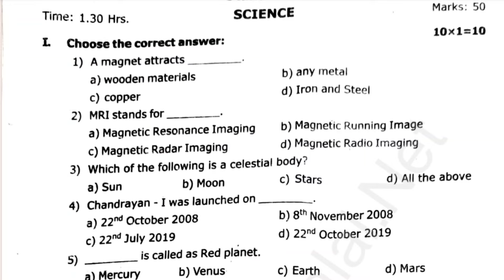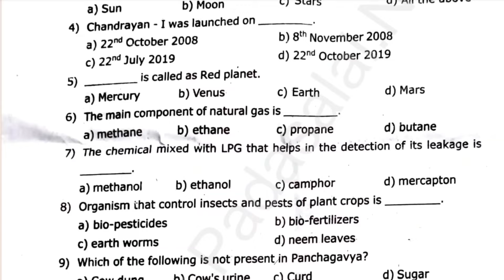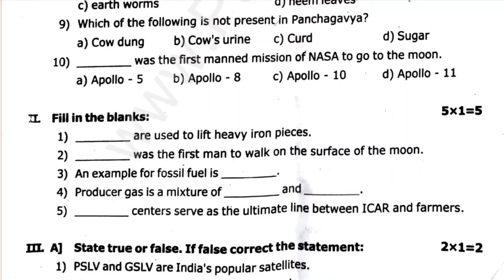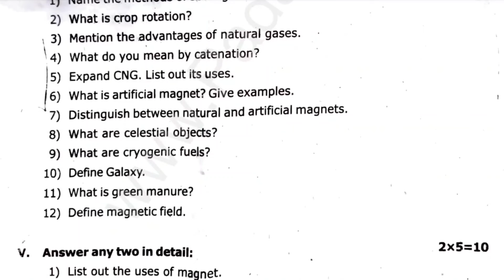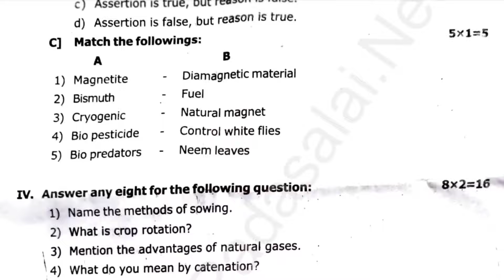8th Science Third mid term question paper 2024|8th Standard Science 3rd mid term question paper 2024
8th Science Third term question paper 2024
8th Science 3rd term question paper 2024